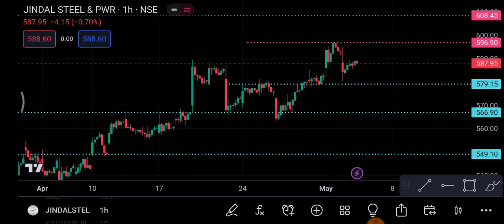Jindal Steel Share 4 May | Jindal Steel Share latest news| Jindal Steel Share price today news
1-) Jindal Steel Share
2-) Jindal Steel share news today
3-) Jindal Steel share latest news
4-) Jindal Steel share price
5-) Jindal Steel share analysis
6-) Jindal Steel share price today